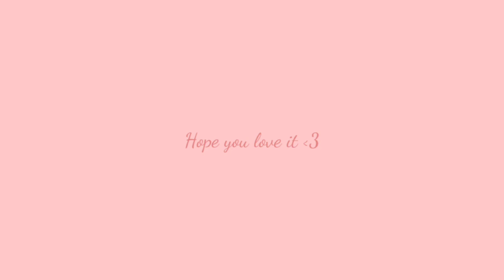Super Idol || Mixed Language Version || Kimi Chan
Credits~

Hindi Lyrics :- Isahak
Singing :- Kimi
Mixing & Mastering :- Chlorine
Video Editing :- Kimi
Thumbnail :- Pranav